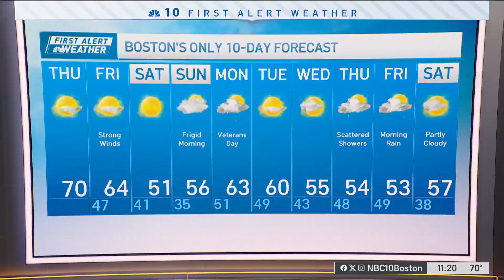Pamela Gardner 11/07/2024 NBC10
NBC10, Boston Massachusetts